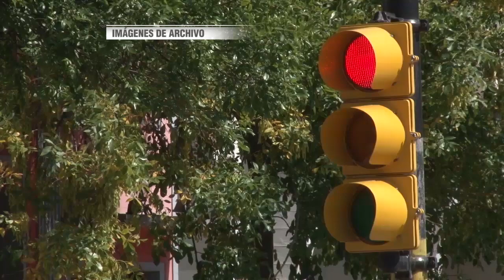Baja el valor de las multas en Santa Rosa.